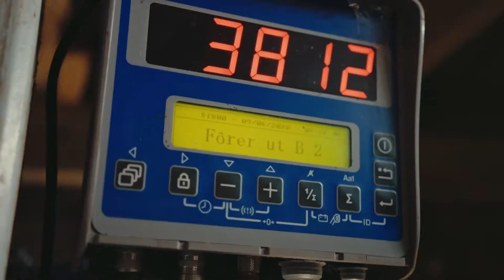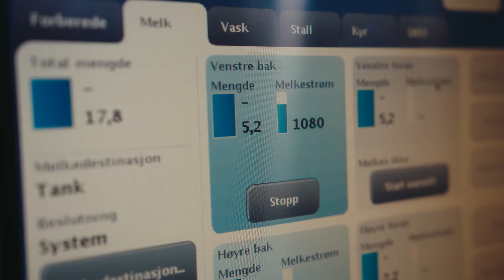SINTEF Agri ENG